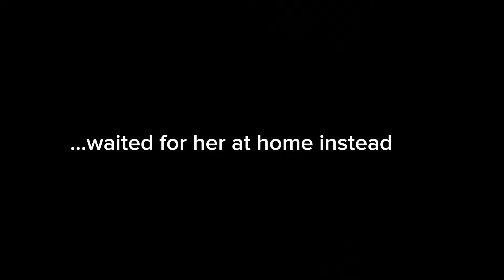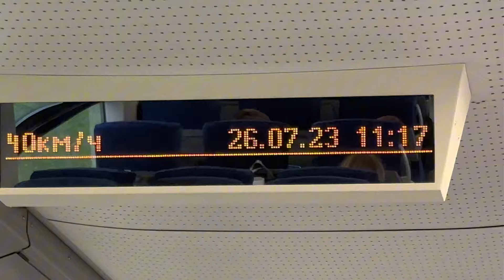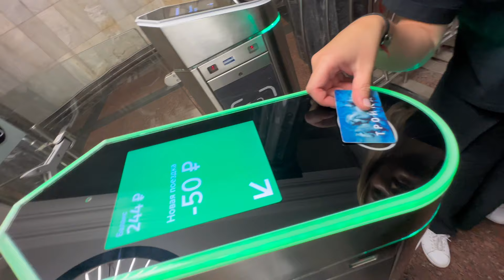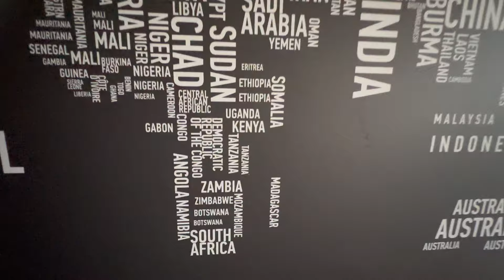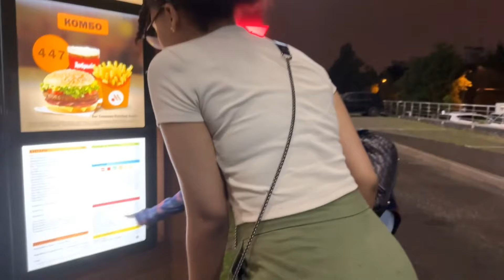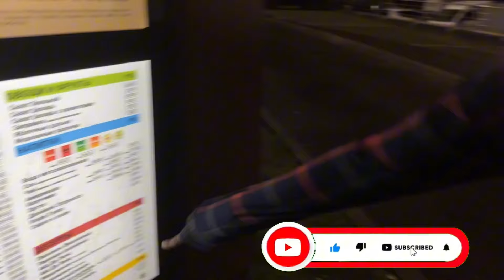Summer Vacation Moscow, RUSSIA| Lifestyle Vlog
Hey guys welcome to my first EVER YouTube video! It’s been a long time dream of mine to have my own little corner on YouTube😂!
Expect a bigger and better one next time (my storage filled up midway through the trip). Also, not me dampening my top so it dries flat only for it to curl right up😭

xoxo
-Ellie

Helen: @helen.kennedy
Zeina: